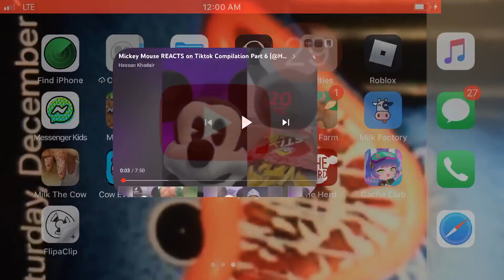No part 2